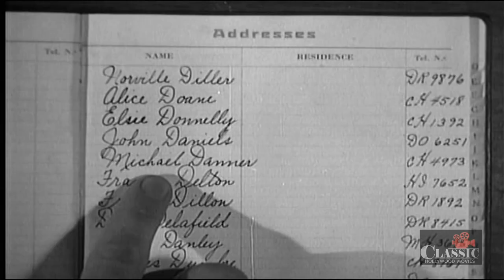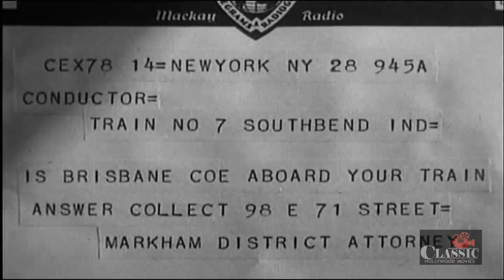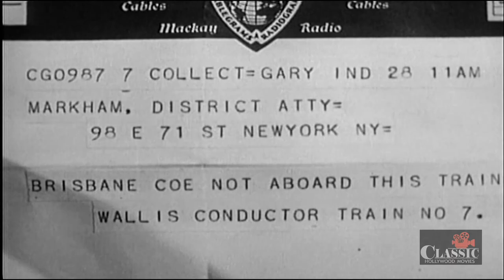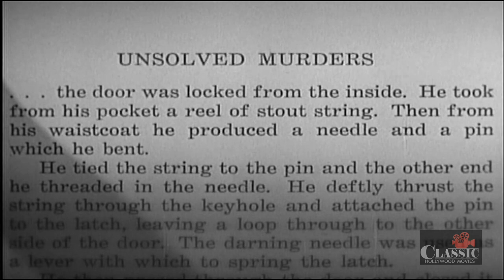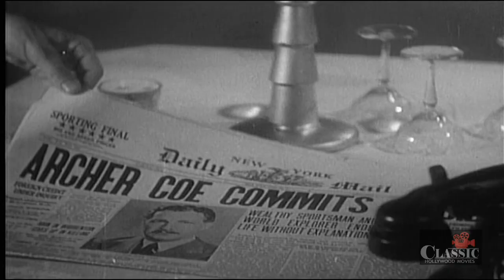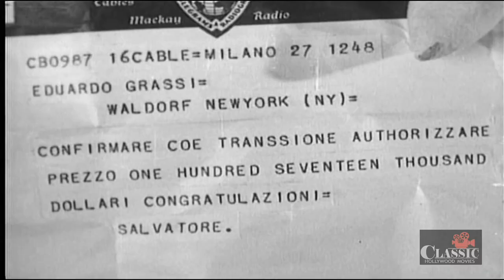Classic Mystery: The Kennel Murder Case (1933) - Full Movie | William Powell, Mary Astor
Philo Vance, accompanied by his prize-losing Scottish terrier, investigates the locked-room murder of a prominent and much-hated collector whose broken Chinese vase provides an important clue.

Written by S.S. Van Dine, Robert N. Lee
Starring William Powell, Mary Astor, Eugene Pallette